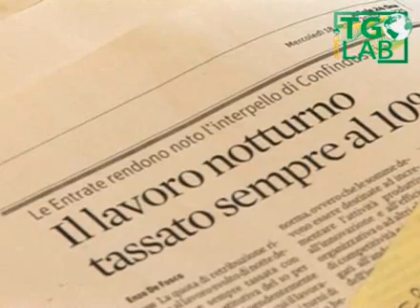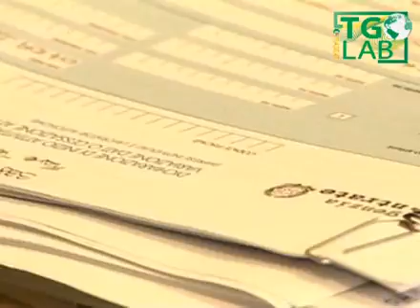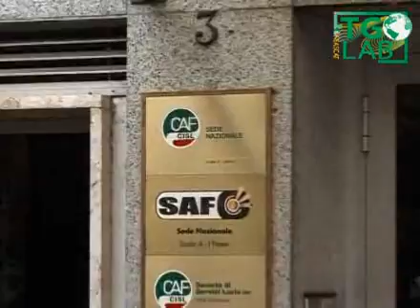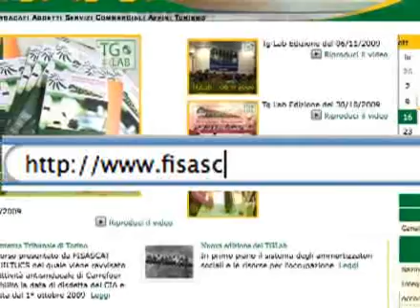Fisascat Cisl - Tglab del 10 settembre 2010 - Parte 2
Notiziario sindacale settimanale del Terziario turismo e servizi della Fisascat Cisl Nazionale - Federazione lavoratori del commercio turismo e servizi - Edizione del 10 settembre 2010